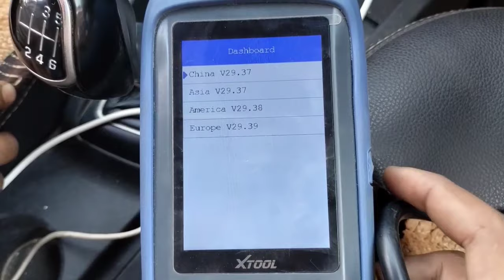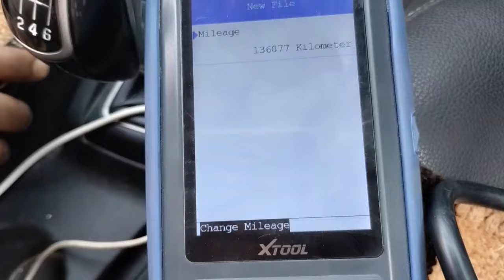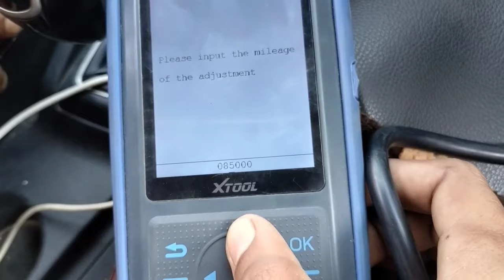Hyundai i20 Odometer Calibration || Hyundai Meter Back By Xtool Super 2 | Ahshani Work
thanks...